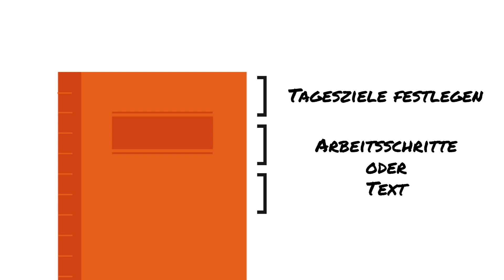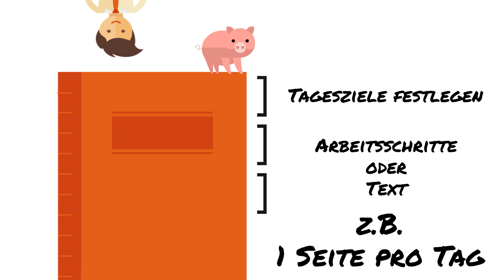Motivation Hausarbeit - So füllen sich deine Seiten von allein (Kein Witz)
Du brauchst Motivation für deine Hausarbeit oder Seminararbeit? Kein Problem. In diesem Video teile ich 4 Ideen mit dir, wie du dich so richtig für deine Hausarbeit motivieren kannst.

Am Ende des Videos verrate ich dir einen psychologischen Trick, der alles verändern wird. Mit diesem Trick wirst du dich für jede kommende Hausarbeit wirklich effektiv motivieren können. Schau also unbedingt bis zum Ende, damit du motiviert in deine Hausarbeit starten kannst.

Mit den Motivations-Tricks von shribe! wirst du nie wieder zu wenig Motivation für deine Hausarbeit haben :)

Wissenschaftliches Arbeiten kann anstrengend sein. In Phasen, in denen dir die Motivation fehlt, solltest du dich an diese Ideen zurückerinnern, damit deine Hausarbeit in jedem Fall ein Erfolg wird.

📘Kostenloses PDF für deine Hausarbeit 📘

🛠️ Meine Werkzeugkiste mit den besten Tools für dein Studium:
💰 Kostenloses Girokonto + Kreditkarte bei der DKB

Wissenschaftliches Arbeiten ist kein Hexenwerk. Du benötigst lediglich die richtigen Techniken und vor allem eines: Motivation. Wenn du die hast, dann wird deine Hausarbeit auch in einer herausragenden Note enden.